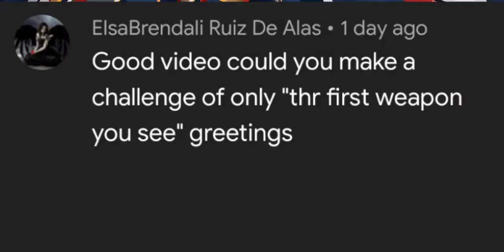Only the First weapon I see|Battlelands Royale Season 12|Virtual Peace Gaming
I used only the First weapon I saw in the gameplay and then won the game...